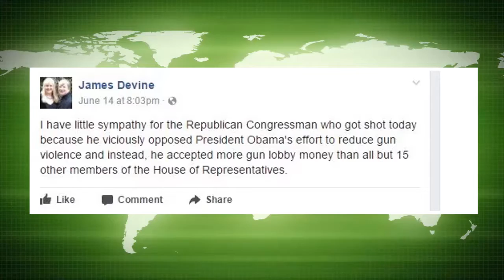Top Democrat Just Said Something AWFUL About Steve Scalise Getting Shot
A deranged Democrat shot House Majority Whip Steve Scalise on Wednesday morning during a Congressional baseball game practice in a targeted attack on Republicans. Rep. Scalise was rushed to the hospital and still remains in critical condition. Many politicians urged unity after, including President Trump in a moving speech.

James Devine, a longtime Democrat strategist in New Jersey, instead decided to rationalize the shooter’s sick motives and even ENCOURAGE partisan violence in others.